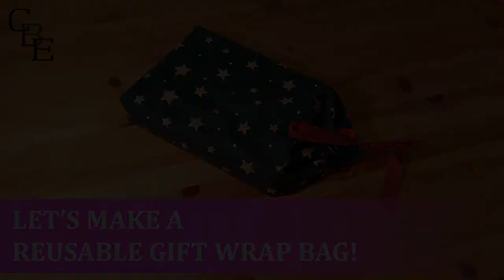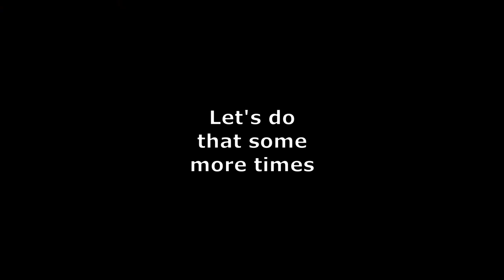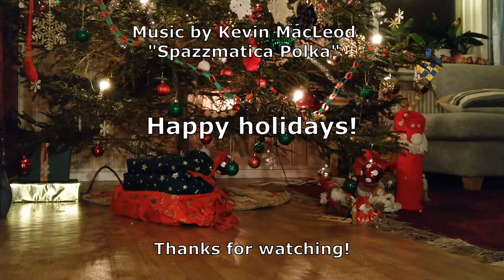Let's make a reusable gift wrap bag!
Every year I get a bad feeling about all the gift wrapping paper that go so quickly to waste. So for this Christmas I've made reusable gift wrap bags from scrap Christmasy fabric. Since it's a holiday themed build, I've chosen to have a fast pace. If you want to see it in more detail, just play the video at 0.5x speed. :-)